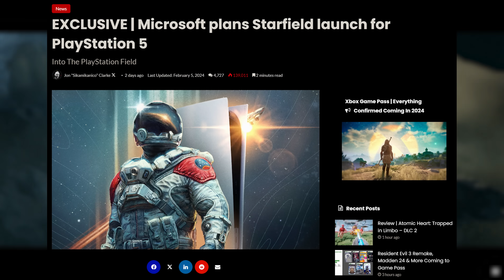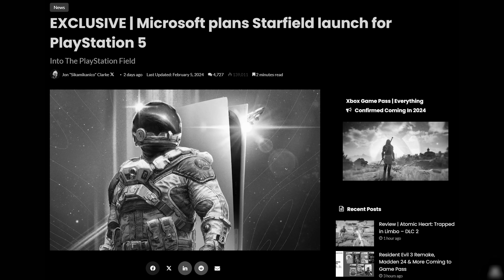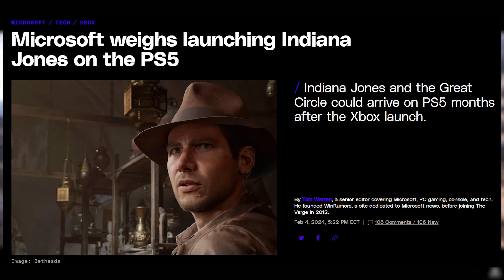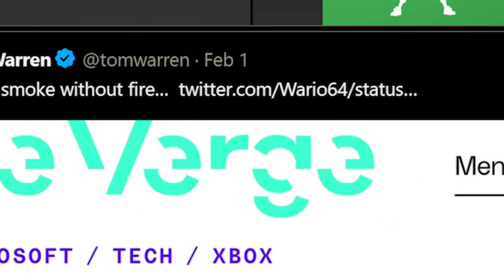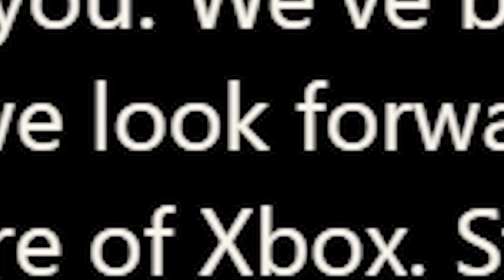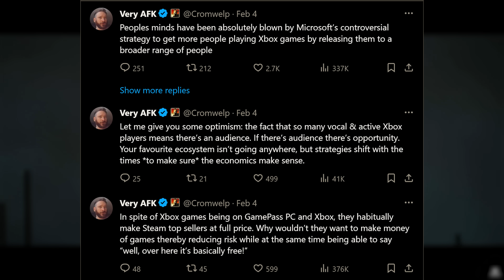The End Of Xbox? - Phil Spencer Responds...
The last 48 hours have been INSANE for Microsoft and Xbox...

Reports started hitting social media and game reporting publications that Hi-Fi Rush, Sea of Thieves, Starfield and Indiana Jones were all going to launch on Playstation in the near future.  XBOX said nothing as these stories were circulated, resulting in Phil Spencer finally responding on Twitter.  What he had to say did not help the situation...

Buzz Battalion Patrons:
🥇Jaymie Ridall
🥇Cartoonr BOY
🥇Thhrash
🥇gegejo99

0:00 - Intro & Phil Spencer Clip
1:09 - The Starfield Leak
2:03 - Whispers & Rumors
2:44 - Stunning News
3:33 - Upcoming Releases Are Here Too!
4:30 - The Sources
5:09 - Cutting Through The Noise
6:00 - Phil Spencer Responds
6:24 - The 'Plan'
7:05 - Larian Chimes In
8:14 - Xbox With No 1st Party Titles?
9:22 - Consider Subscribing & Socials!

🎶►Background Tracks
►Punch Deck - Walk With The Fire